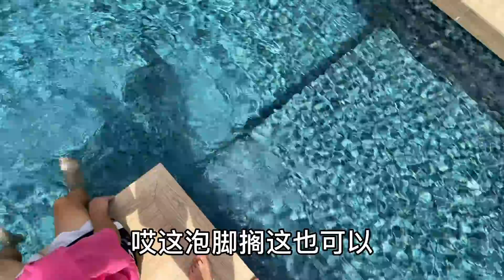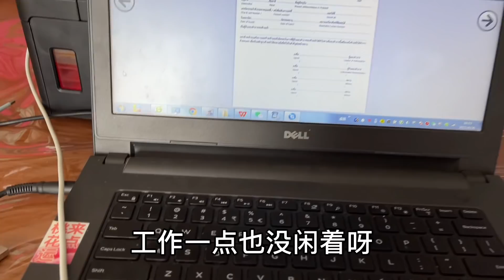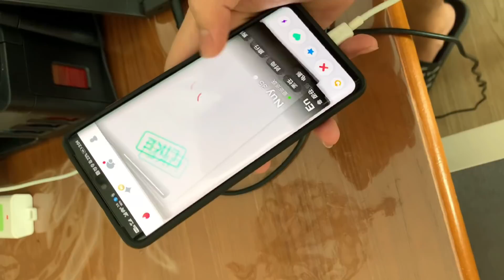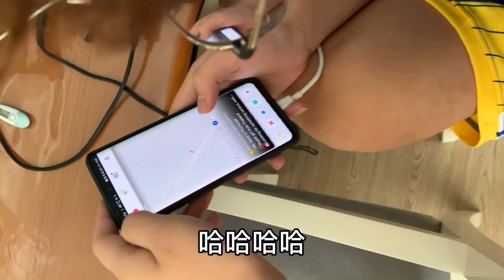家裏藏著泰國妹子？我姐進門一頓搜查，逼問我把妹子藏哪了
There are Thai girls at home? My sister searched the door and asked me where I had hidden my sister
---請關註泰式噠噠噠:芭提雅流川楓